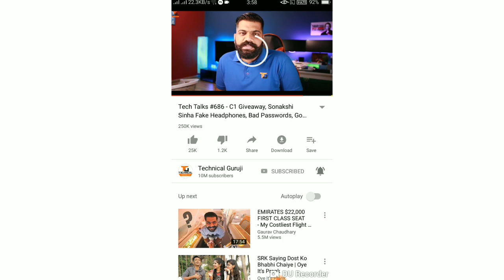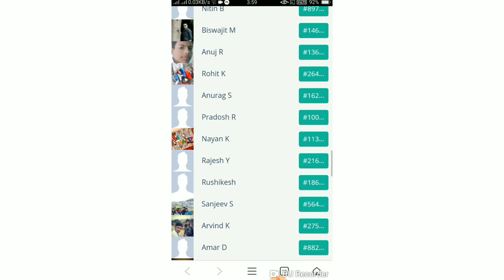Technical guruji realme c1 giveway result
100 phones realme c1 giveway result
Namaskaar Dosto, yeh ek khaas video hai meri taraf se ek chota sa surprise aap sabhi ke liye. Yaha meri taraf se giveaway hai aapke liye 100 Realme C1 Smartphones ka. Saath mein hi maine aapse baat ki hai upcoming Realme U1 ke baare mein bhi. Mujhe umeed hai ki aapko yeh video pasand aayegi.